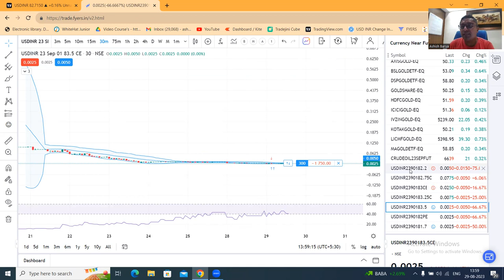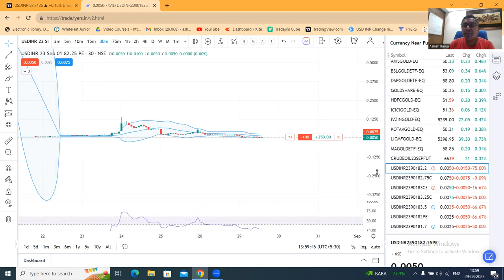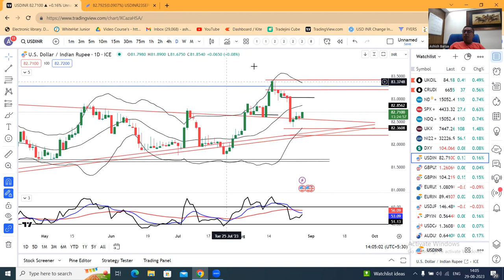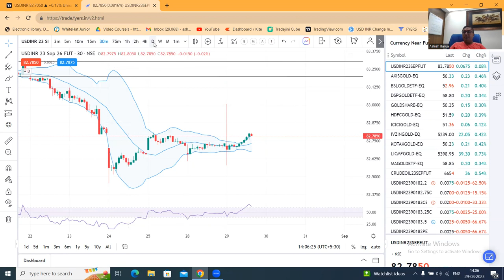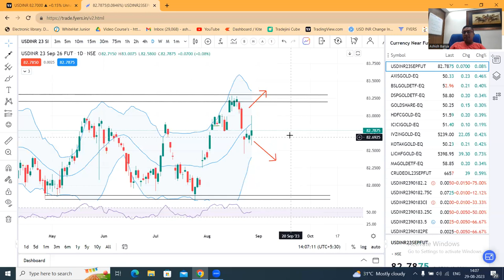USDINR option writing dated 29th Aug